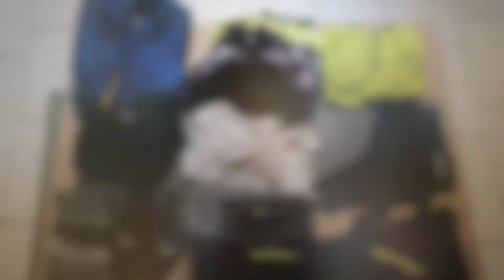Comment s'habiller pour le froid à vélo ?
Voici quelques tuyaux pour faire les bons choix de vêtements pour pédaler l'hiver avec des températures fraîches ! J'ai réalisé ce tuto durant la reconnaissance du parcours du @BikingMan AURA (Auvergne-Rhône-Alpes) alors qu'il faisait jusqu'à -6°C le matin. Le BikingMan Aura est une épreuve d'ultradistance de 1 000 km et 19 500m de dénivelé positif (+ d'infos: BikingMan.com/AURA)

🕔TIME STAMPS
0:00 intro
0:43 les extrémités du corps
3:49 le corps
7:57 le détail du matos
10:05 BikingMan Aura et fin

✌️Vive le vélo ✌️